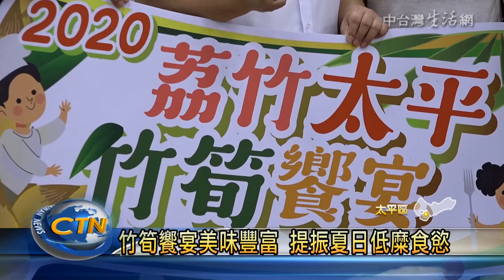太平農會竹筍饗宴 創意料理上桌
太平是台中種植麻竹筍的最大產區，每年7到9月進入盛產期，為了推廣在地優質農特產品，農會和五家餐廳業者合作，舉辦年度的美食饗宴活動，每家業者都利用麻竹筍和當地食材，推出創意的竹筍料理，要提振大家因天氣熱而低糜的食慾。